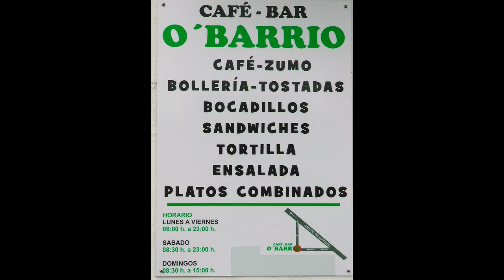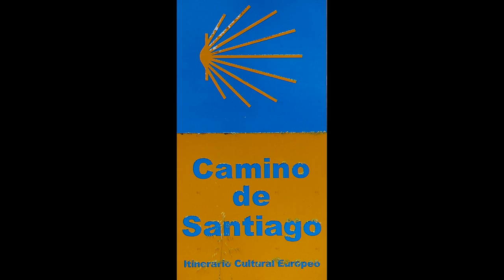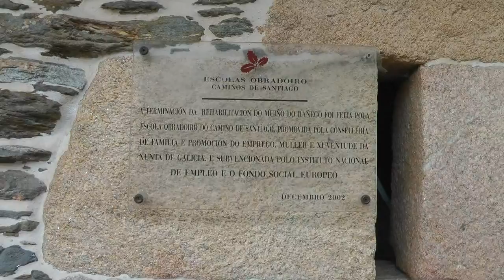Nº 28 CONOCER GALICIA VILALBA DE LUGO ESPAÑA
Los paisajes y sendas de Vilalba de Lugo son dignos de recorrer, la paz que se respire es única, el murmullo del rio y los pájaros hacen que el paraíso este en este bello pueblo lucense.
En Martiñán (Vilalba) en la Provincia de Lugo se encuentra el BAR O´BARRIO, un bar grato agradable con un trato personal muy familiar, reunión obligada de cientos por no decir miles de PEREGRINOS que hacen el CAMINO DE SANTIAGO y su parada en dicho BAR.

Jóse (ELCAMARONIN)
Landscapes and paths of Vilalba Lugo are worthy to walk, breathe peace that is unique, the murmur of the river and birds make this paradise in this beautiful lucense people.
In Martiñán (Vilalba) in the Province of Lugo is the BAR O'BARRIO, a nice pleasant bar with a very friendly personal treatment, forced gathering of hundreds if not thousands of pilgrims on the Camino de Santiago and the stop in that PUB.
Coomo always I tell.
Jóse (ELCAMARONIN)